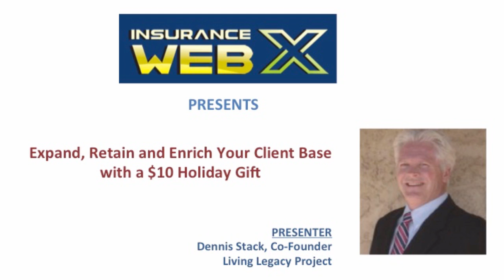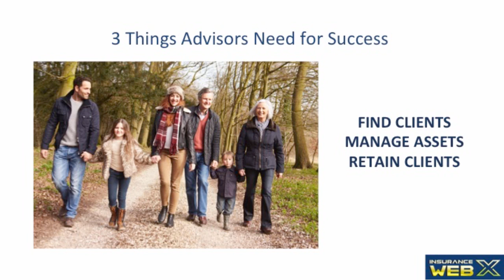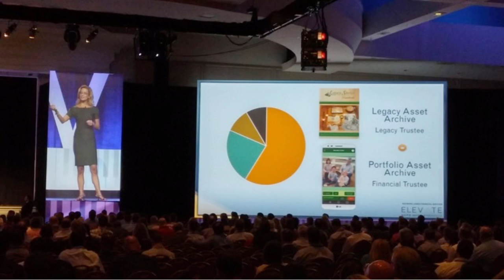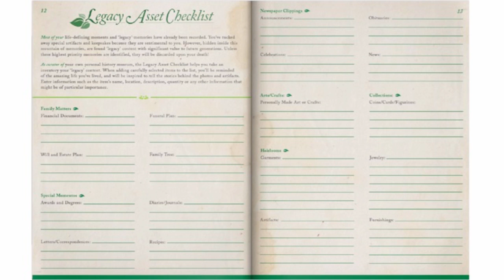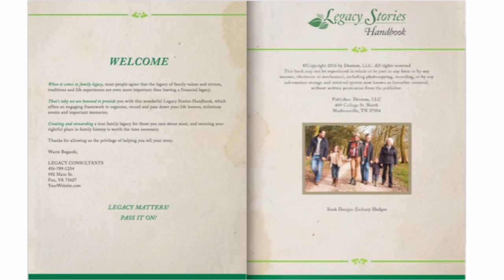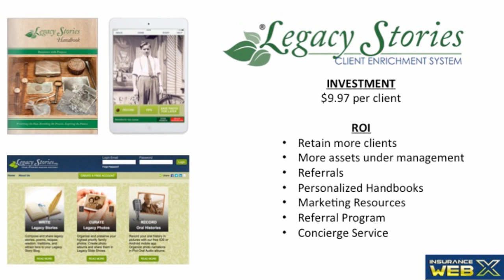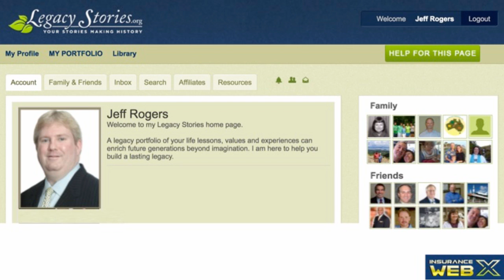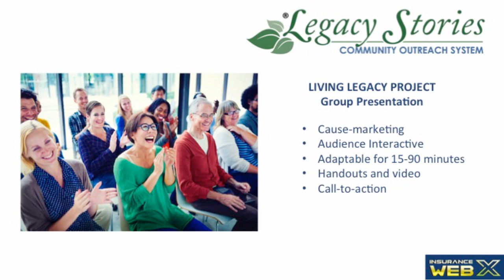Expand, Retain, and Enrich Your Client Base with the Ultimate $10 Holiday Gift